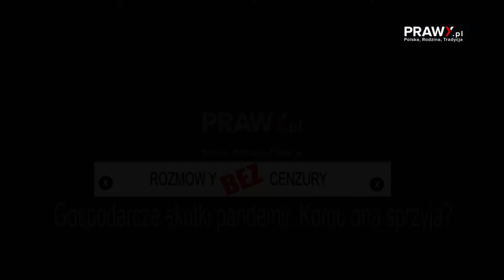Gospodarcze skutki pandemii. Komu ona sprzyja?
Zobacz więcej:
W najnowszym wydaniu programu "Rozmowy bez cenzury" ks. Ryszard Halwa i redaktor Jan Bodakowski zastanawiać się będą nad gospodarczymi skutkami pandemii. Większość z nich już jest widoczna gołym okiem a pozostałe zaczną ujawniać się w najbliższym czasie. Jednym z symptomów jest zamykanie się małych i średnich firm, które bez wystarczającego wsparcia nie wytrzymują braku możliwości zarabiania pieniędzy. Okazuje się jednak, że pandemia paradoksalnie sprzyja wielkim sieciom i korporacjom. Czy tylko im? Komu jeszcze pandemia może przynieść prosperitę? O tym w dzisiejszym wydaniu programu.